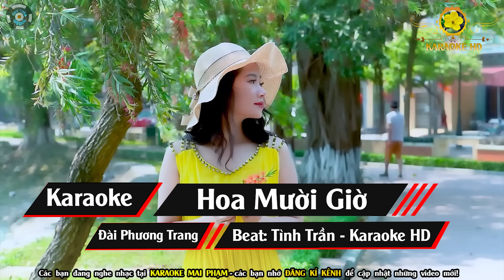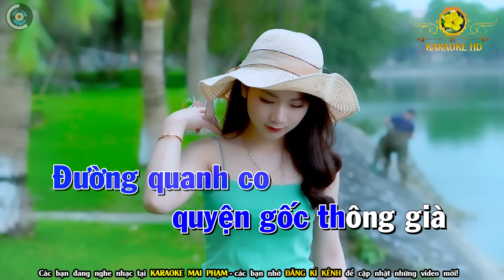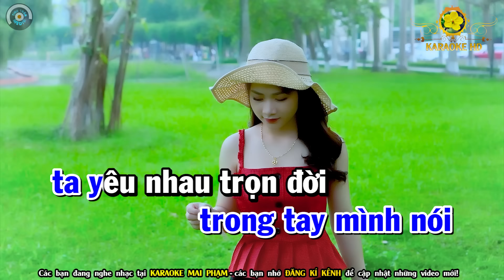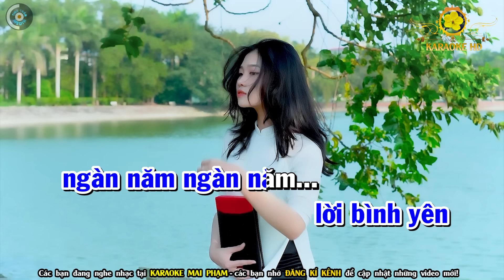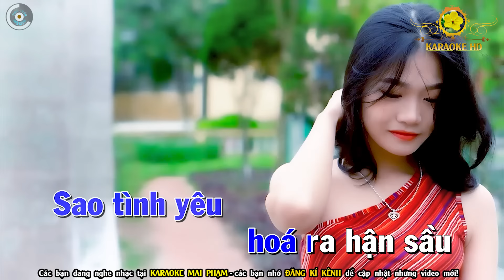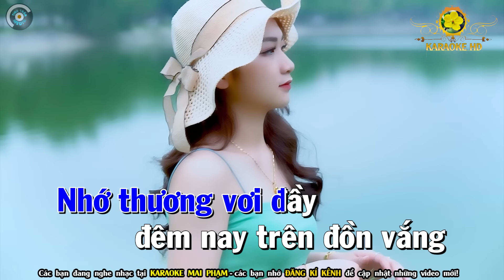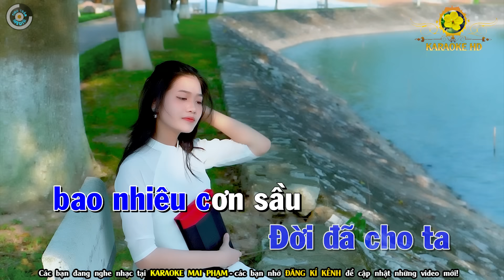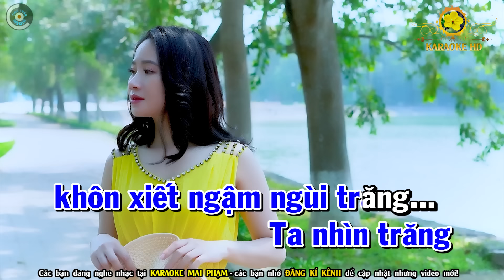Hoa Mười Giờ Karaoke Bolero Nhạc Sống Tone Nam ( BEAT CHUẨN ) - Karaoke Mai Phạm